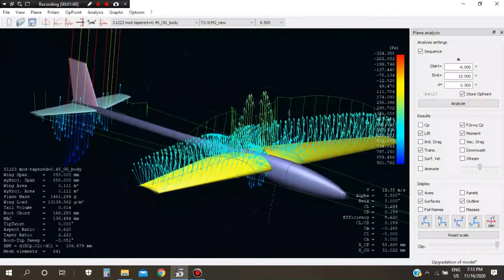XFLR-5 Simulation of Plane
Ever wondered how exactly an aircraft flies. Well, we have the answer. XFLR-5 is software which simulates flight dynamics and coefficients simple using mathematical regression. The software serves as an adequate platform for checking the stability and air envelope formation of the aircraft. Giving great insight into principle aerodynamic phenomenon like drag force, lift force and stabilizing moment, we can effectively simulate flying conditions and tinker with the aircraft design.
The following are the details for one of our aircrafts:
Payload = 900g
Tip Reynodls number = 72000
Root Reynolds number = 162000
Stall speed = 11.17 m/s
Max efficiency L/d of wing = 1.979
Credit: Abhishek Chauhan, Mechanical Engineering (2nd year)